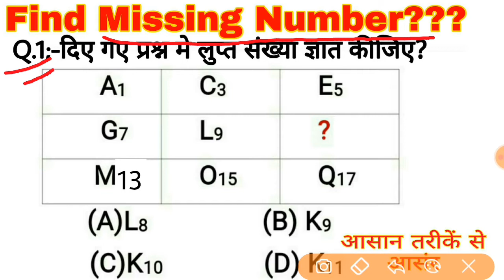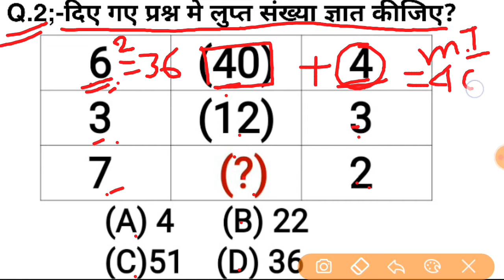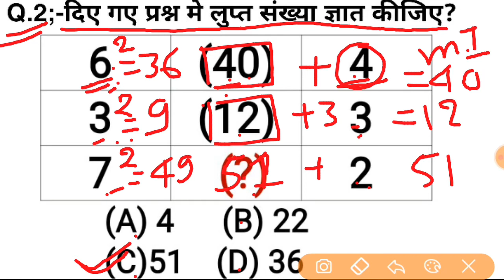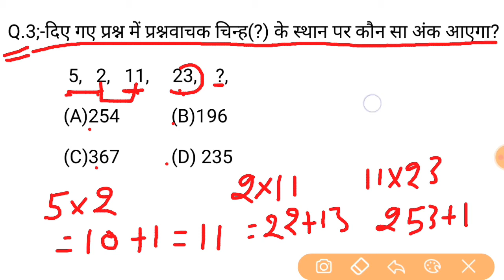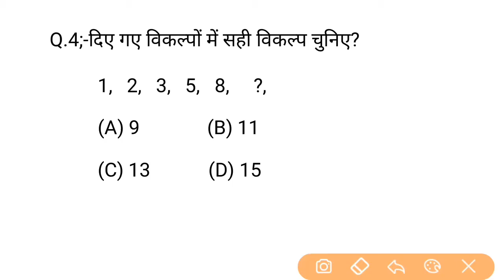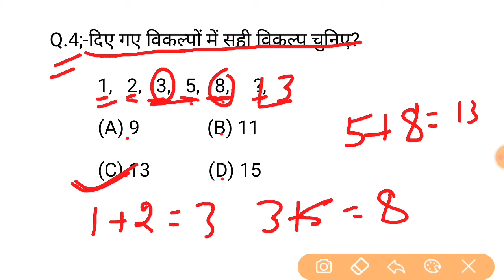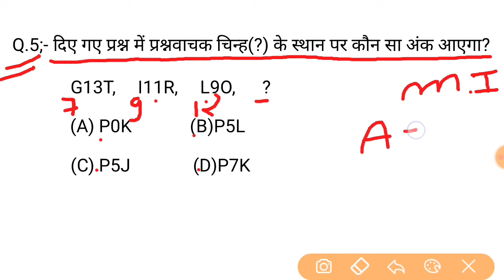Missing number reasoning// missing number tricks// missing number// SSC, CGL, CHSL,& all exams 2020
1.reasoning tricks
2.reasoning short tricks
3.reasoning trick
4.missing number
5.missing number reasoning